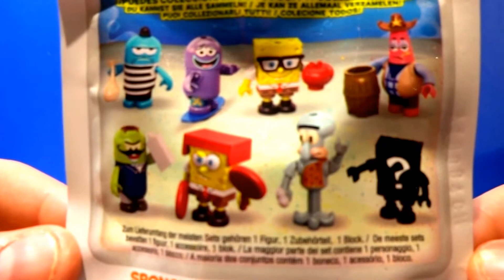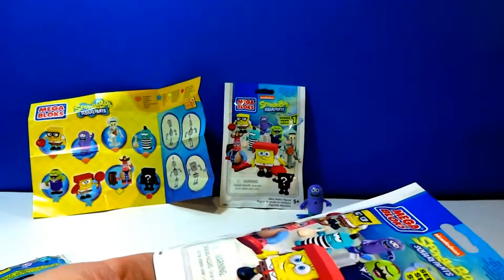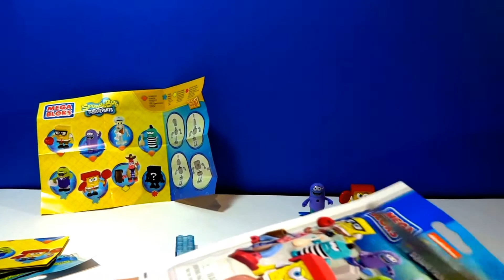SPONGEBOB MEGA BLOKS Mystery Blind Bags RARE SQUAREPANTS Toy Opening Unboxing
Maybe you'll find : Surfer Fish Nerd SpongeBob Jail Fish Strangler Fish Karate Spongebob, Caveman Squidward Cowboy Patrick and a mystery figure

In other video we also Opening Fash'ems Fashems Mashems Mash'ems Blind Bags Sacs surprise En francais in english In spanish in italian In russian In japenese

Let's see what we have inside. New great toys every time !!
玩具蛋驚喜
おもちゃは卵を驚か
खिलौने अंडे को आश्चर्य
玩具蛋惊喜
игрушки яиц с сюрпризом

لعب مفاجأة البيض
계란 깜짝
장난감

FashemS My Little Pony 5 BLIND BAGS Surprise EGGS Surprise Ma Petite Pouliche マイリトルポニー